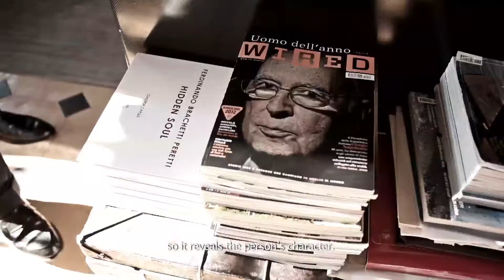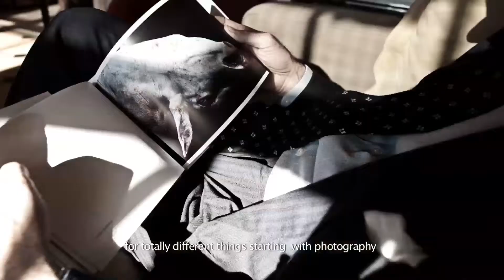Tod's Italian Portraits: Ferdinando Brachetti Peretti